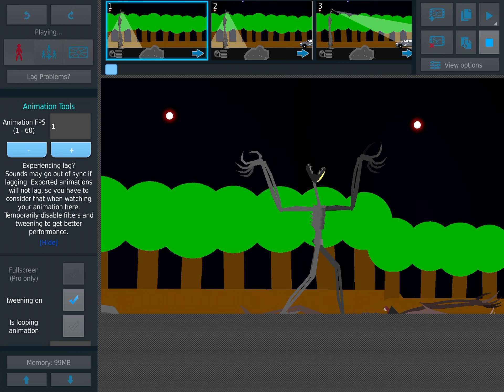Siren head vs light head (sticknodes animation) siren head battle royal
Siren head the ghost of the forest vs the light head siren heads enemy twin